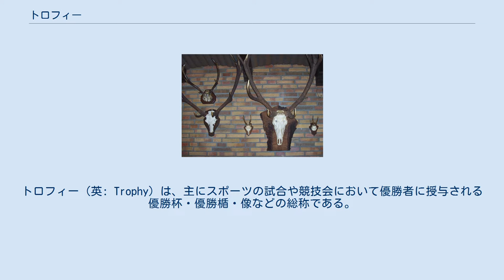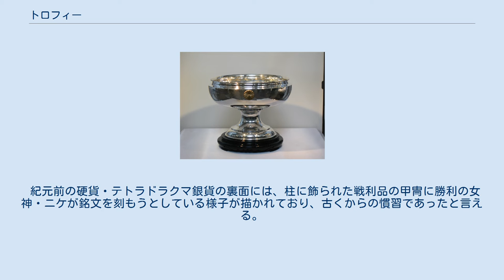トロフィー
トロフィー（英: Trophy）は、主にスポーツの試合や競技会において優勝者に授与される優勝杯・優勝楯・像などの総称である。
元々は戦利品を意味し、勝利の女神に祝福された勝者を称える儀式的な意味合いがある。
 スポーツ以外の文化・芸術などの分野でも競技会の優勝者にトロフィーが授与される場合もある。
 基本的にトロフィーは優勝者に贈られるものだが、各種大会においては成績上位者（入賞者など）に小型のトロフィーが授与されることも珍しくない。
 また、狩猟で仕留めた鹿などの首から上の部分を剥製にするなどして、壁に飾ったりするものをハンティング・トロフィー（狩猟戦利品）という。
 戦争で敵から奪い取った鎧・兜・盾などを戦利品として飾る慣習からといわれ、ギリシャ語の戦利品・戦勝トロフィーを意味する「Tropaion」が語源とされる。
 紀元前の硬貨・テトラドラクマ銀貨の裏面には、柱に飾られた戦利品の甲冑に勝利の女神・ニケが銘文を刻もうとしている様子が描かれており、古くからの慣習であったと言える。
 歴代の大会優勝者等を記した細長いペナントが取り付けられることもある。
 その他、デザインは非常に多岐にわたる。
一般には台の部分にはプレートが取り付けられる。
ここには、大会名、成績や順位、日付、主催者（贈賞者）名などが入る。